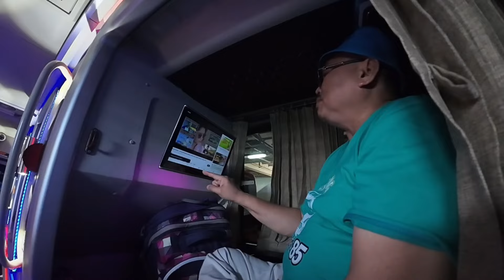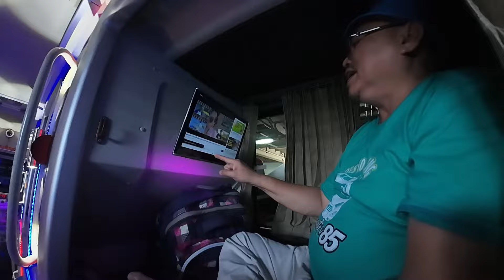COBA BUS SLEEPER TERBARU “MIYOR” KE SUMATERA | PULANG KAMPUNG IKASMANTRI 85